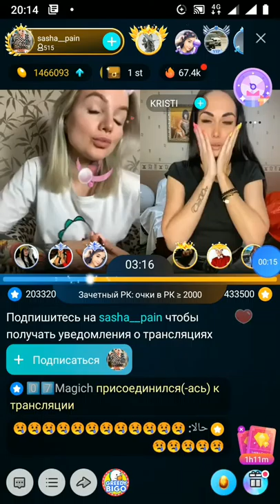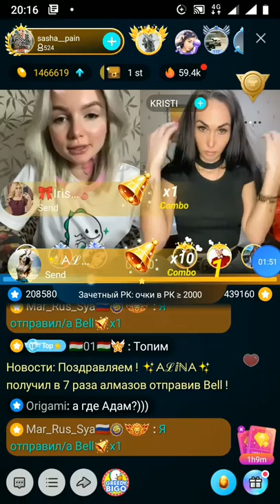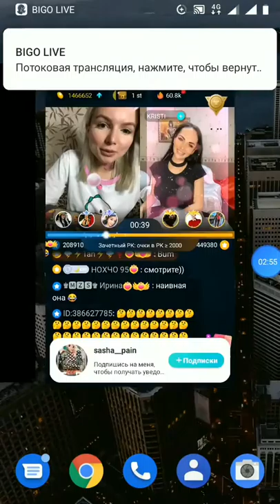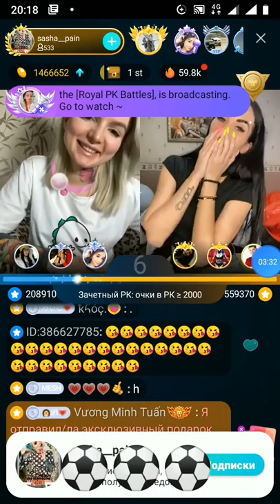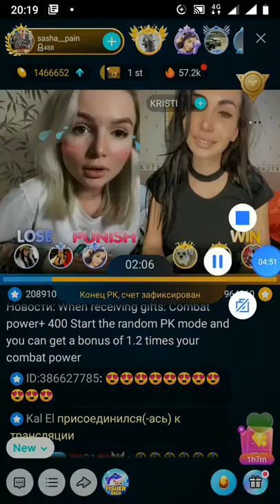Топ, самый интересный Баттл в Биго лайв BIGO LIVE 2020